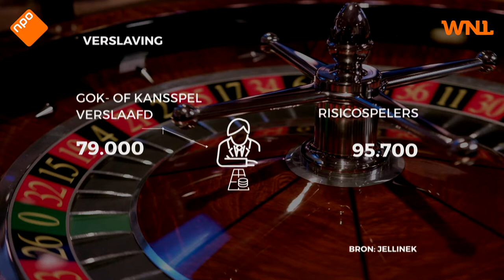Zo erg kan een gokverslaving uit de hand lopen: 'Zes ton schuld'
Meer Stand van Nederland van Omroep WNL zien? Dat kan op NPO Start